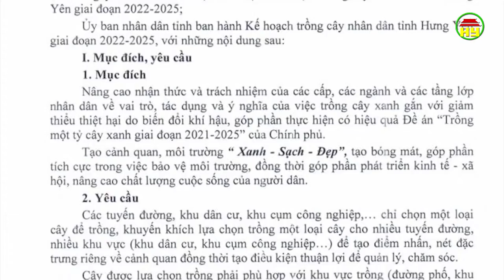Hưng Yên nỗ lực trồng cây phủ xanh những tuyến đường